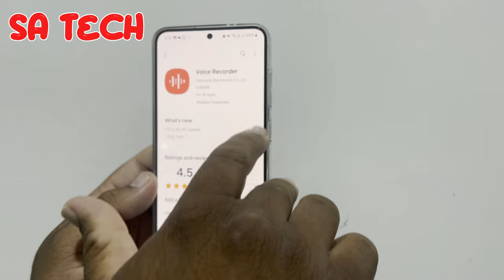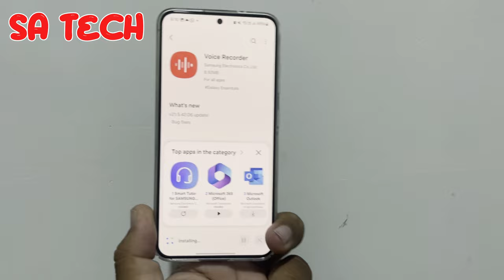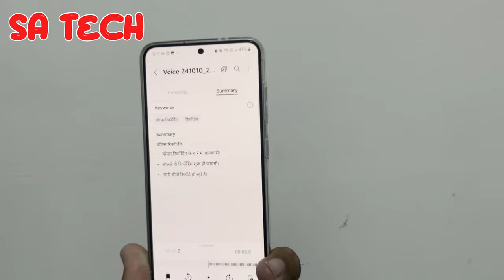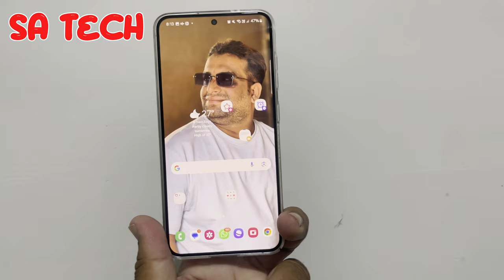Discover What's New in the Latest Samsung Galaxy App Update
in this video i describe about samsung galaxy app new update